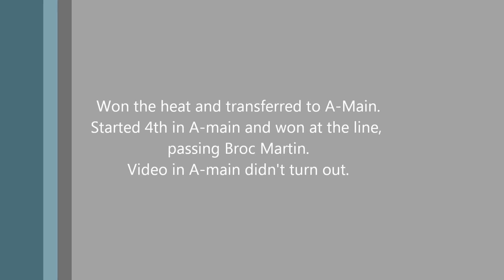Brad Haudenschild Heat Race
5/3/14 Heat race at Wayne County Speedway